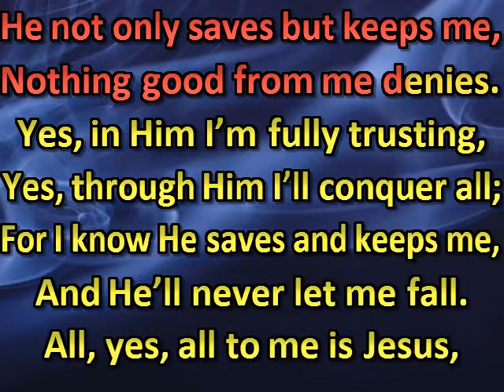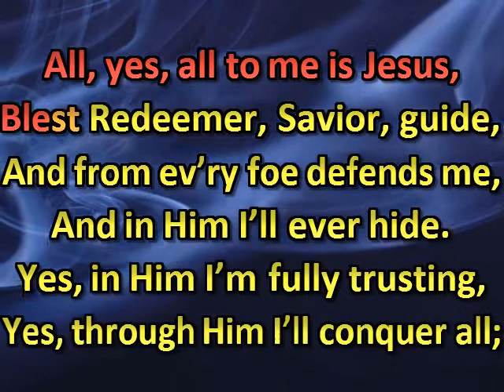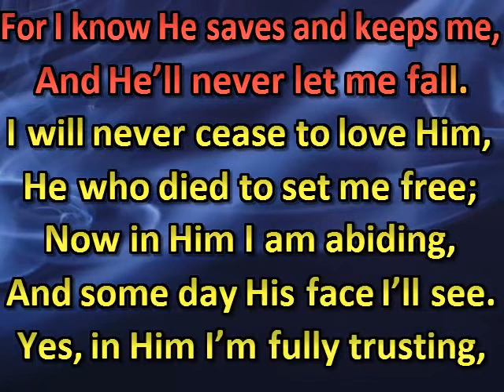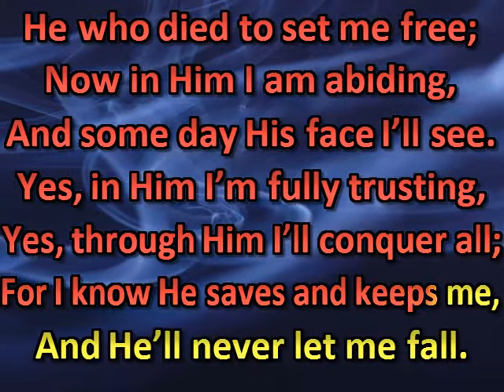There’s no friend to me like Jesus